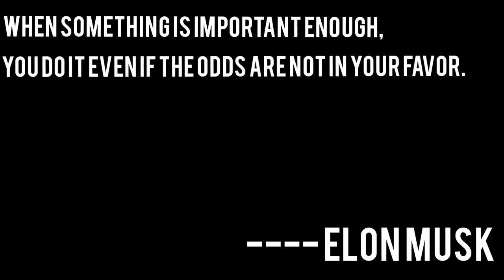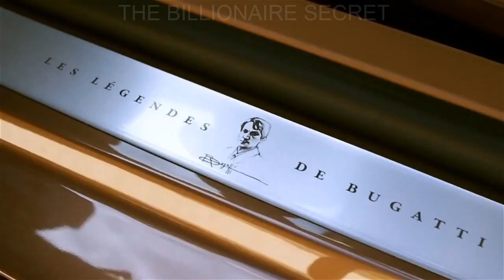BILLIONAIRE💸LUXURY LIFESTYLE💸Visualization2022[Billionaire Entrepreneur Success Motivation]short148